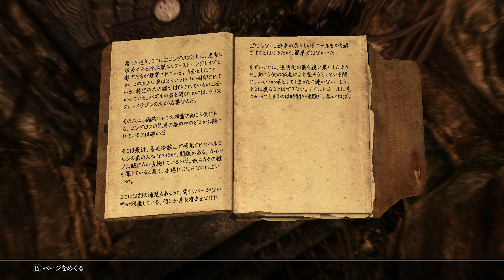#354 Hammet's Dungeon Packs:Fangmere Cave part1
New Version